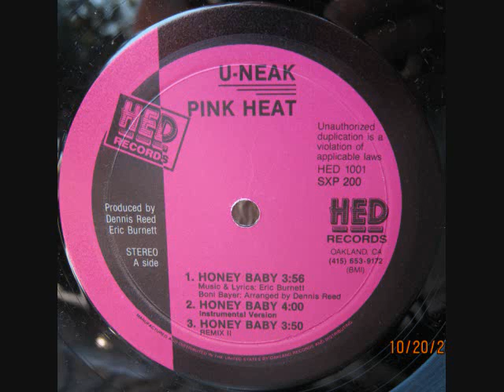U-Neak (Pink Heat) - Honey Baby (HED '85)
Very rare and sought after Bay Area Boogie/Modern Soul; also available as 45